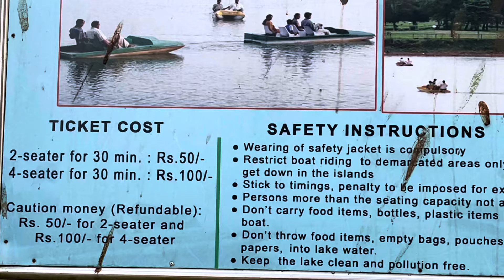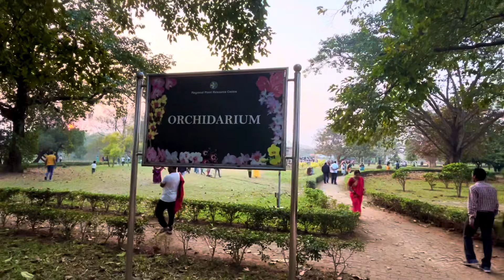Annual Flower Show 2024 Ekamrakanan park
Flower Festival 2024 at Ekamra Kanan Park, Jaydev Vihar Bhubaneswar.

Every Year a grand flower festival is held in the capital city of Odisha, i.e Bhubaneswar for 2 days. In the flower festival different types of flower are exhibited and different botanist from all over India show case their work.
Flower festival is held in the capital city of Odisha, Inside the botanical garden also known as Ekamra Kanan in Bhubaneswar. It is situated in the heart of Capital city Bhubaneswar. You can reach Jayadevbihar or Nayapali to Reach there.
For 2024 flower festival will be held from 13th January and 14th January.
you will see lots of flowers and if you love flowers and plants this exhibition is for you.

This flower festival is a treat for the eyes of a plant lover. You can expect to see over 100 types of flower types here.
Time for these 2 days will be from 2:30 pm to 9:00 pm.
Entry Fee is free for everyone during these 2 days, But the problem is with the parking in

#2024 annual flower show at ekamra kanan park bhubaneswar
Ekamra kanan flower show 2024
#2024 ekamra kanan flower show
Bhubaneswar ekamra kanan park flower show
#2024 flower show